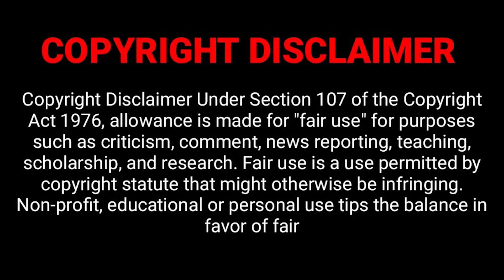ZachReacts to Craig of the Creek - OPPOSITE DAY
S'ti Etisoppo Yad Ni Eht Keerc.
00:00 Intro
01:45 Reaction Start
08:50 Discussion